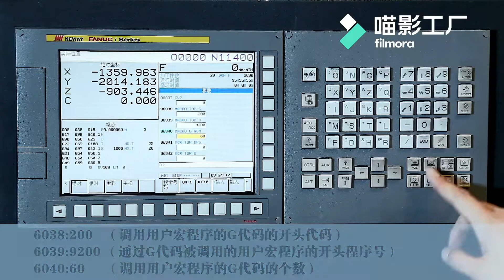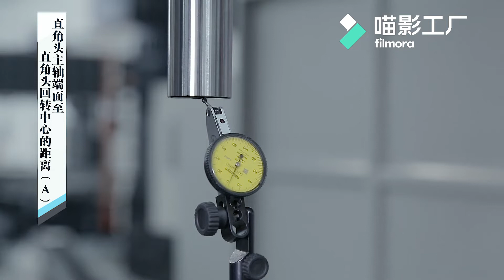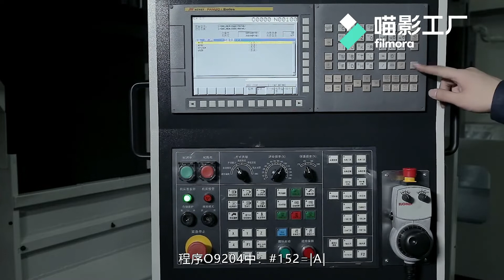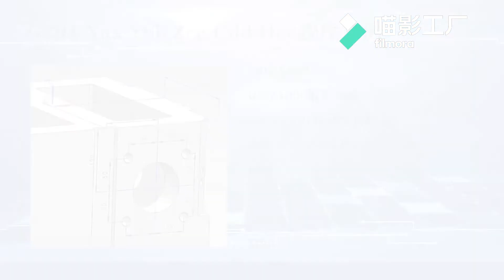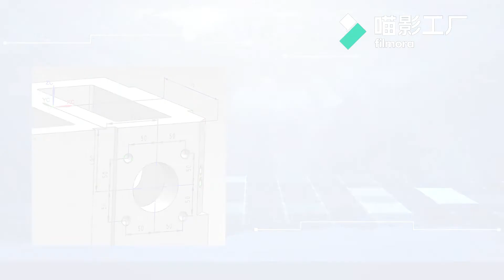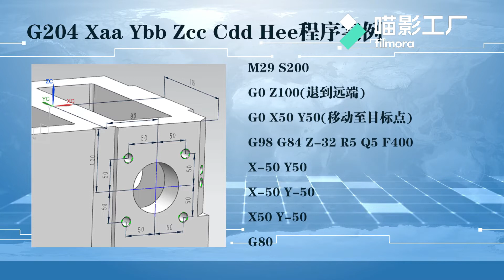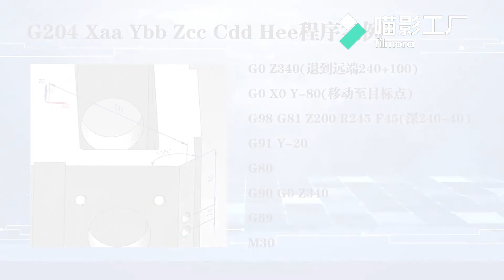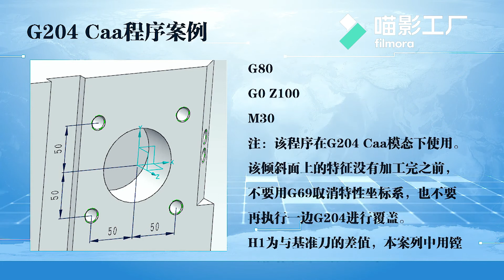Automatic angle milling head operation process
This video is to show Neway made automatic milling head how to use and how to adjust accuracy. This head automatic loading and clamping by Z axis ram  and no need any manual operation in whole process, if you choose two direction automatic tool magazine, it can reliase automatic tool changing also .  To follow this video several times, you should be able to use this head very easily, the more important is that you should know this head the working principles and its logic.